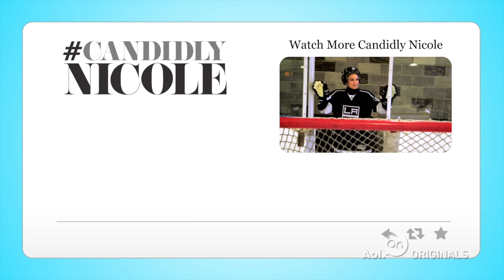Mind Games | Ep. 7 | Candidly Nicole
Nicole seeks the help of a hypnotist to overcome her crippling fear of being tickled...and maybe a few other things that bug her, too.

About 'CandidlyNicole': Nicole Richie brings her unfiltered sense of humor and unique perspective to life in a new series based on her irreverent twitter feed. The show follows the outspoken celebrity as she shares her perspective on style, parenting, relationships and her journey to adulthood.